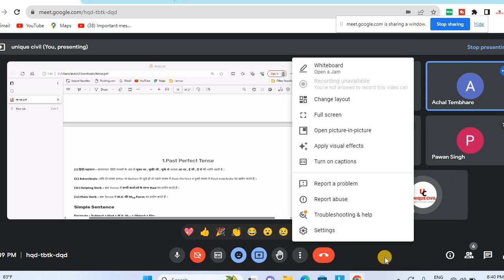TENSE DISCUSSION WITH STUDENT